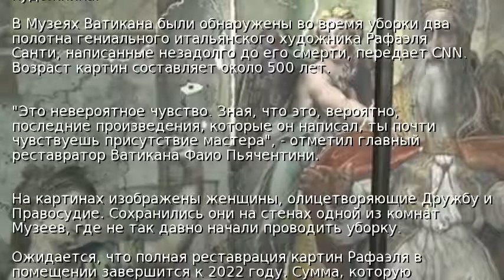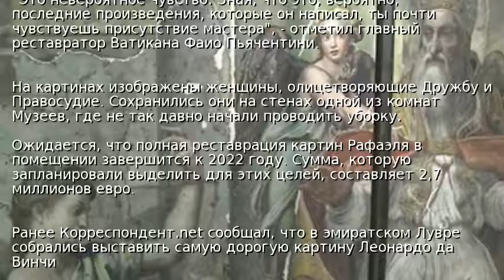В Музеях Ватикана во время уборки нашли картины Рафаэля